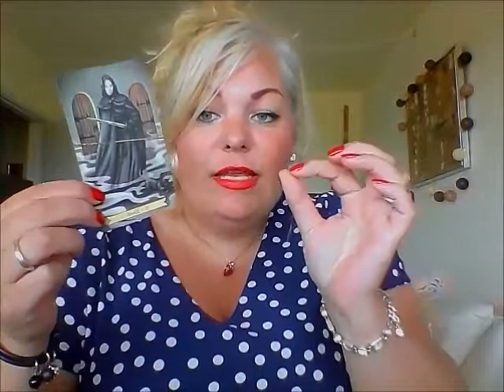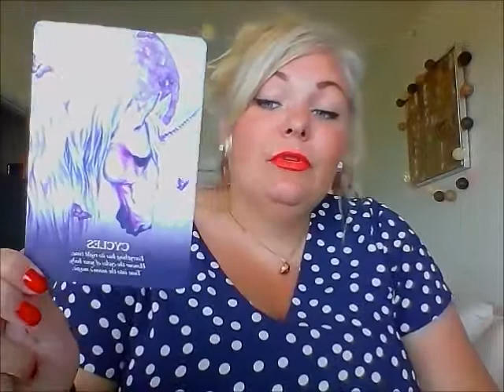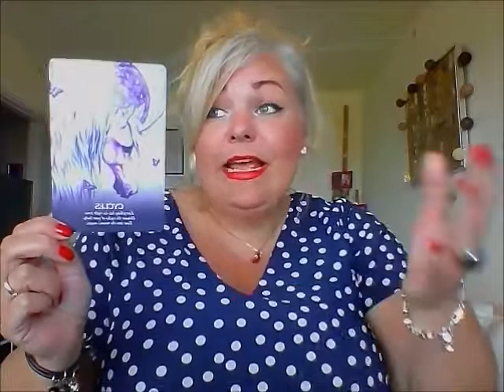TAROT - VANDTEGN - KREBS, SKORPION OG FISK